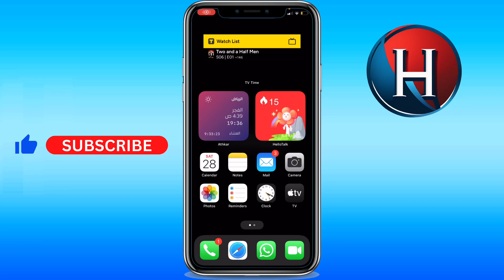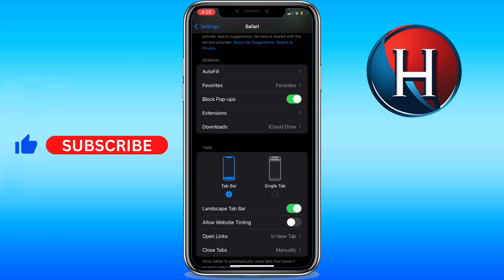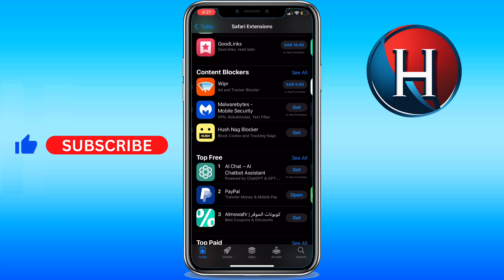How to get Chrome extensions on iOS, is it possible?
You'll learn if it is possible to know how to get google extensions on iphone or how to download chrome extensions on ios/iphone. Basically, it is abour how to install chrome extensions on ios or how to install chrome extensions on ipad and how to use chrome extensions on ios. Enjoy!